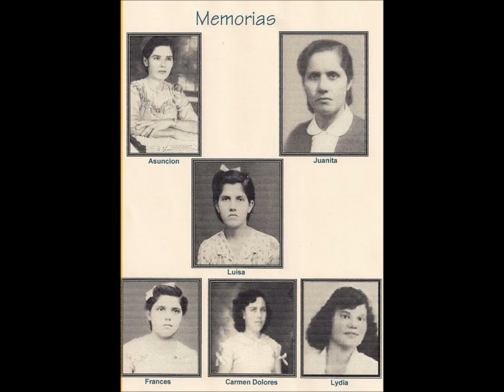Juanita Martinez Memorial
In Memory of Juanita Martinez - Yo Te Extranare, Tercer Cielo - Great Is Thy Faithfulness, Selah - Psalm 23, Juanita Martinez